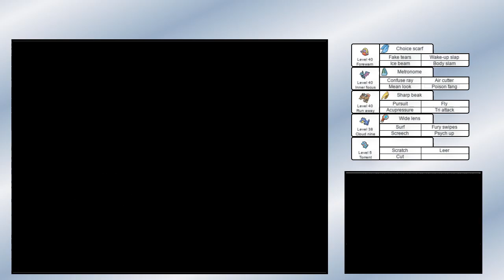Pokemon SoulSilver – Erika (no exp)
Erika was also easy, I expected her to be more dangerous and it could be true if she can use Sunny day early in the battle.

Jynx leads against Jumpluff and Ice beam is a oneshot. Tangela comes next and Ice beam is also a oneshot. Oh yeah, my Jynx holds the Choice scarf to outspeed Jumpluff and Tangela is quite slow and specially frail so the Choice scarf wasn't needed for him.

Victreebel is a little more dangerous. Jynx can outspeed him with the Choice scarf but he'll use Sunny day to outspeed everyone I could use and he hits quite hard so I have another plan : he only has Grass-type attacks so Golbat easily tanks Victreebel's attacks and Air cutter is a 3HKO with a held Metronome.

Bellossom is her tankiest Pokemon but I have a nice plan against this one but I need it to not be sunny anymore so I have to stall two turns so Golbat takes a hit and I sacrifice the Totodile I brought because he could use Cut and Golduck comes in when the harsh sunlight goes away. Bellossom's Giga Drain always oneshots Golduck but he still has time to use Screech once before going down. The traded Dodrio is now able to outspeed and oneshot Bellossom with Fly and a Sharp beak (it is a damage range without the Sharp beak).